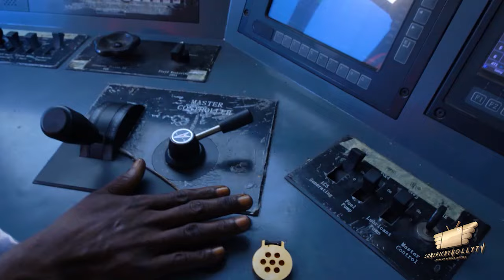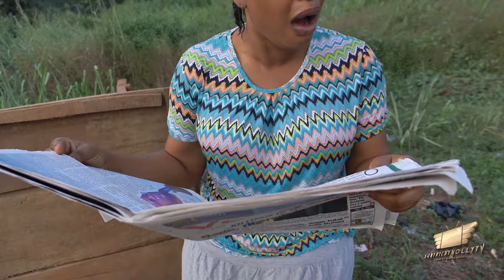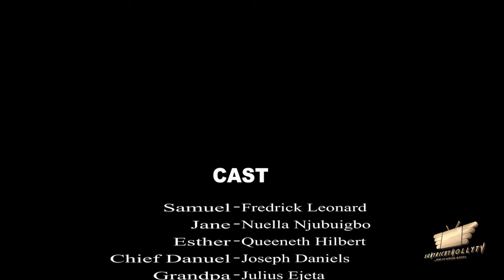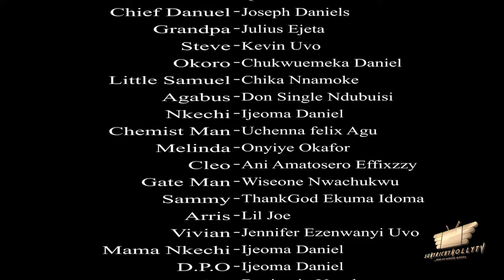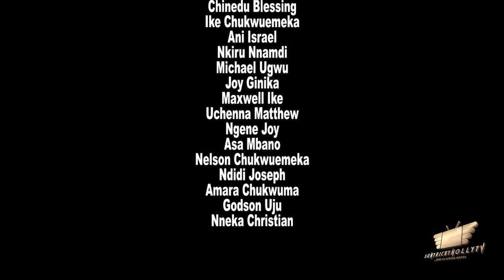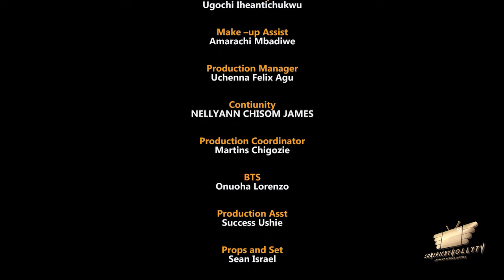TWO WIVES ONE GROOM (ORIGINAL VERSION) FREDERICK LEONARD nigerian movies 2023 latest full movies